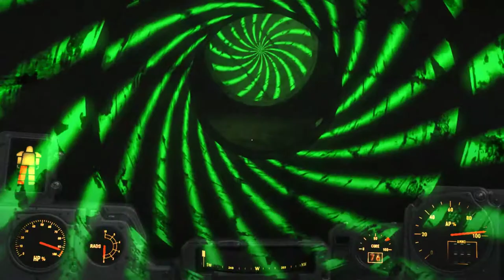184화 마지막 DLC 핵전쟁난 탄산수세계 (폴아웃4)